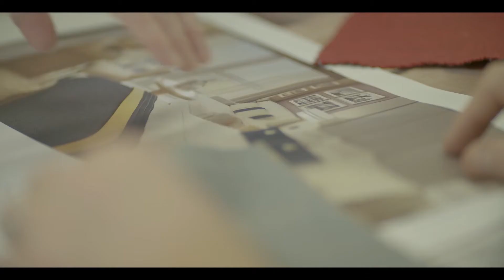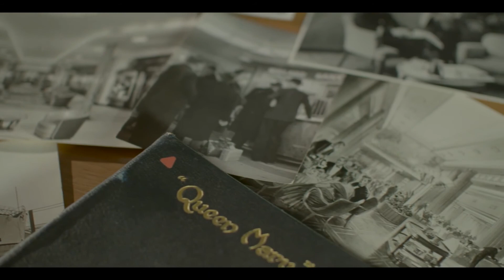How QM2 Remastered was inspired by the original Queen Mary | Iglu Cruise